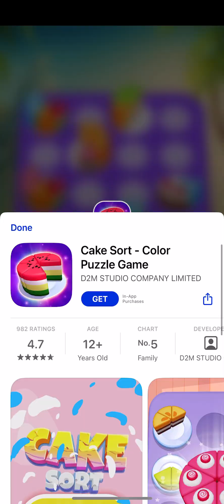RELAXING GAME | WATERMELON DROP